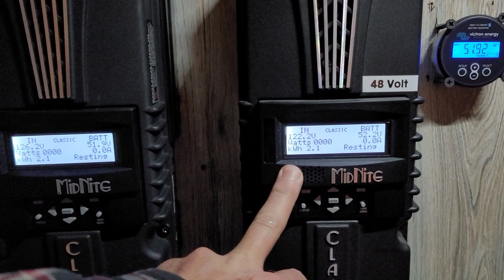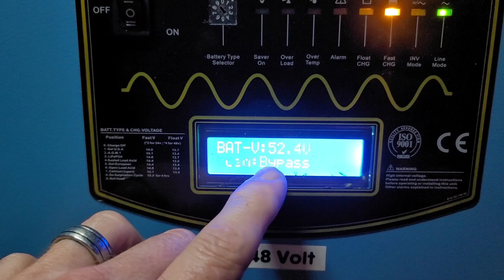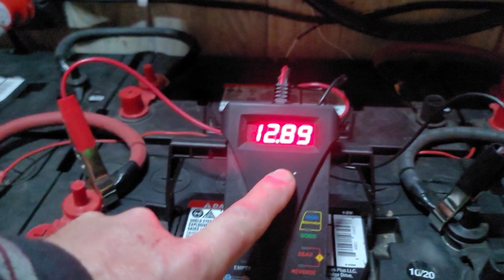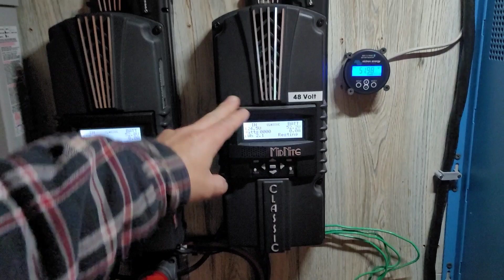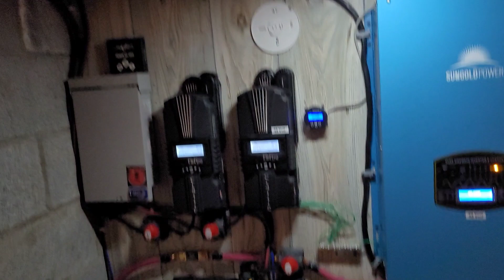Off Grid Solar Backup Generator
So we have had all day of heavy rain and winds with no sun at all. The batteries were fully charged when the sun went down around 6pm .
After running on battery power all night and all day we went ahead and fired up the generator after almost 24 hours on 600amh of batteries.
So far the generator is running the inverter beautifully and charging the batteries with no interruption in our power.